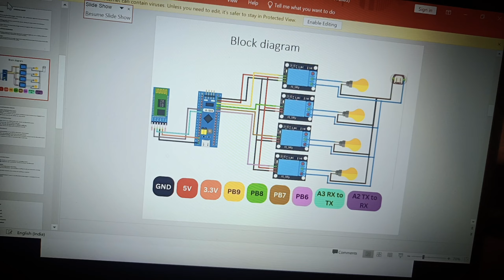BLUETOOTH CONNECTER PROJECT CHECK 01💯